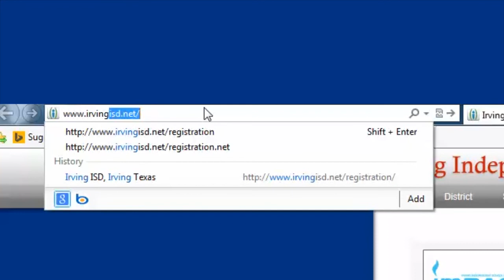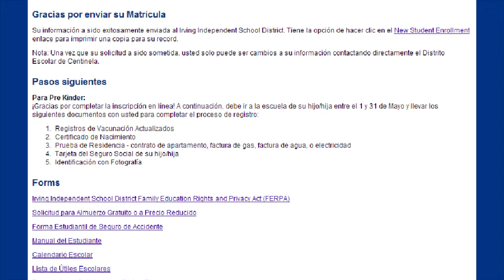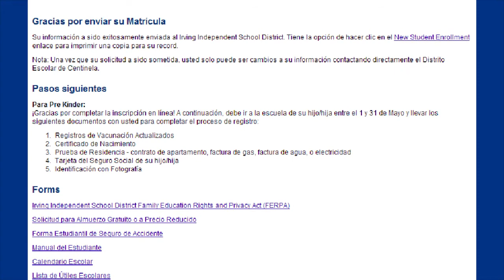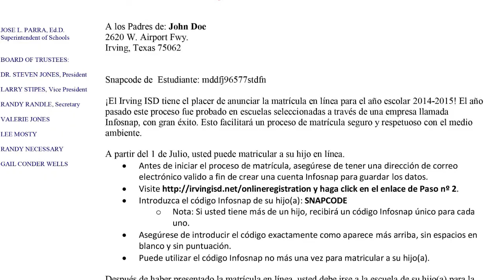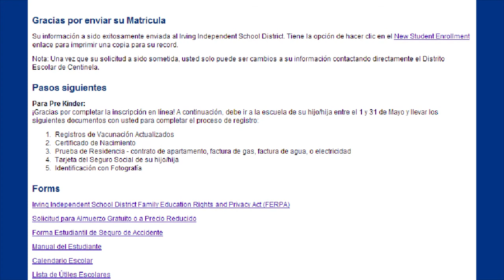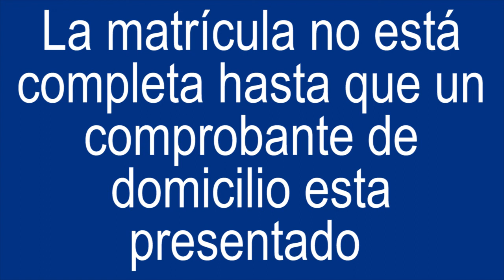Tutorial para el proceso de matrícula en línea (en español)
Siga los pasos que se indican a continuación para asegurar que la matrícula de su estudiante sea completada. NINGÚN estudiante (nuevo o de reingreso) recibirá un horario de clases ni será colocado(a) en una clase hasta que complete todos los pasos de la matrícula.